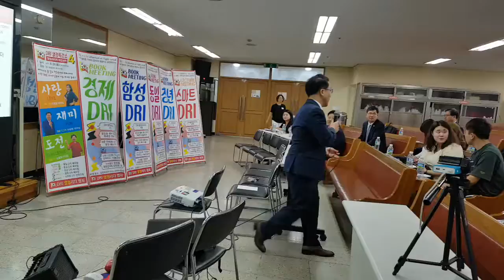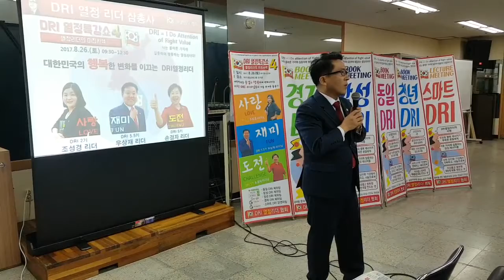DRI열정특강쇼4탄-조성경 강사, 청중강의소감발표,DRI열정강사,DRI열정리더,이대성강사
사랑을 주제로 이렇게 재미있게 강의를 할수 있다니
정말 놀랍습니다. 많은 분들이 놀라워하셨습니다.